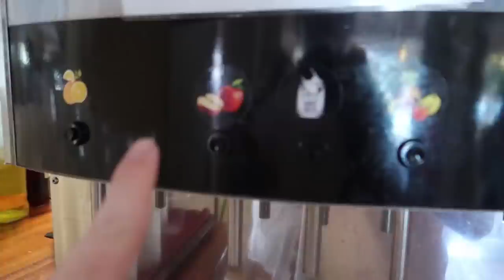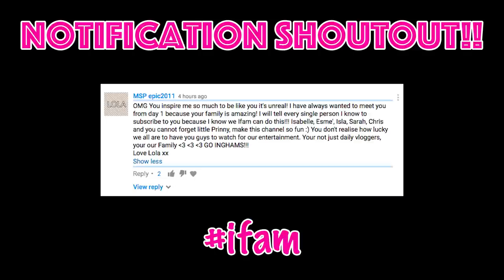HOTEL TOUR! + POOL SURFING CHALLENGE! + UBER SURPRISE ENDING!!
We have a JAM PACKED vlog for you all today Ifam! Firstly.. Its the start of VLOGUST or VEDA ( Vlog Every Day August). As we daily vlog this kind of doesn't count for us so to celebrate this, and to celebrate 1 WHOLE YEAR of daily vlogging. We are letting all of you end our vlogs throughout the whole of August!! Starting today! Plus we have some HILARIOUS POOL FUN and CHALLENGES! A HOTEL TOUR!! AND SO MUCH MORE! Get ready for a MASSIVE SMILE for the next 20 minutes!! Thank you all SO MUCH for watching!! X

Our Mailing Address:
Low Road
Hunslet
Leeds
LS10 1AE
England
UK.